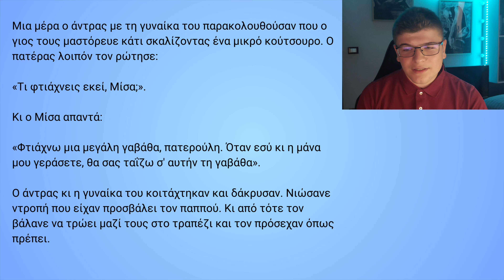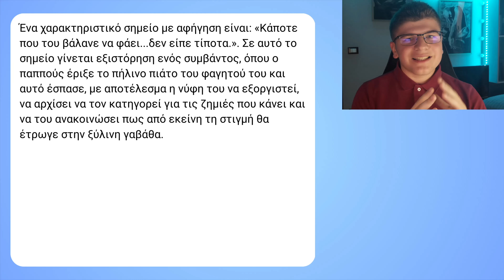ΑΦΗΓΗΣΗ: Εντοπισμός, Παρουσίαση & Λειτουργία! | Λογοτεχνία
Μαθαίνουμε να εντοπίζουμε, να παρουσιάζουμε και να εξηγούμε την λειτουργία της αφήγησης, με αφορμή το κείμενο "O παππούς και το εγγονάκι" του Λέων Τολστόι.

ΚΕΦΑΛΑΙΑ
00:00 - Εισαγωγή.
00:28 - Ανάγνωση κειμένου  "O παππούς και το εγγονάκι" του Λέων Τολστόι.
01:38 - 1) Εντοπισμός.
02:04 - 2) Παρουσίαση.
02:31 - 3) Λειτουργία.
03:09 - Επίλογος.